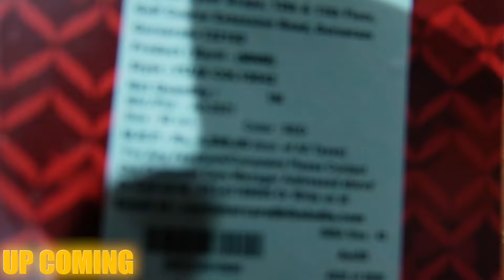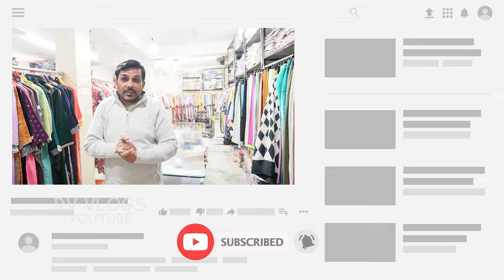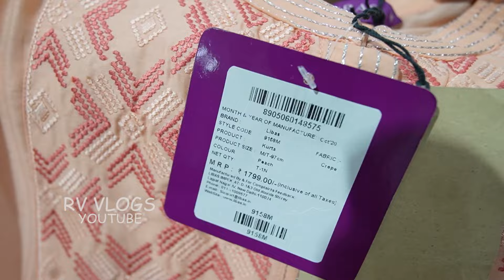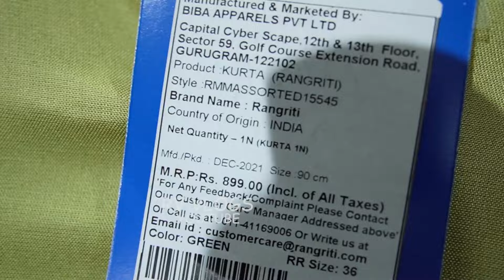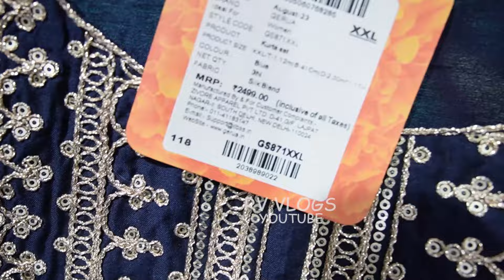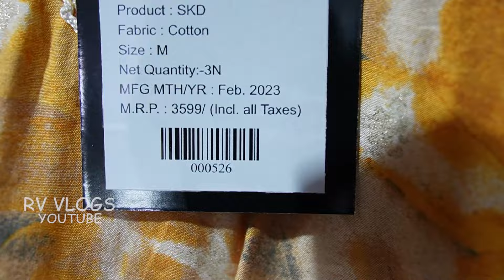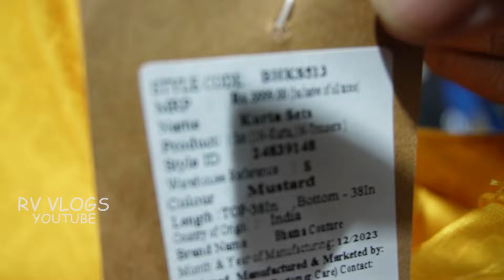Branded Surplus Garments Warehouse | M.no-8383907474..Export Surplus Garments Warehouse..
rv vlogs, r v vlogs, rv vlogs surplus warehouse, rv vlogs surplus clothes, rv vlogs branded clothes,
▶VANI ENTERPRISES

ADD:- C135, Tigri extension new Delhi.

NEAR METRO STATION- SAKET METRO STATION

                                 OR
MSG ME ON INSTAGRAM :- rv.vlogs

VIDEO COVERS:-

Export surplus,
Export surplus garments new delhi
W KURTI,
BIBA KURTI,
AURELIA KURTI,
BIBA SKD,
W SKD,
AURELIA SKD,

VIDEO DECLAIMER

. RV VLOGS !! .

Danyavad Dosto.

Jai Hind.

Vandematram...